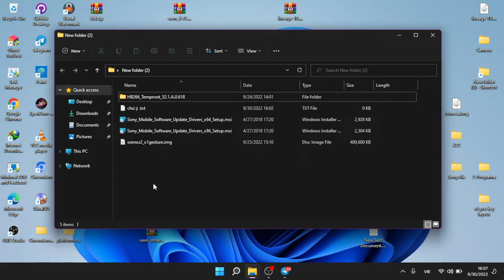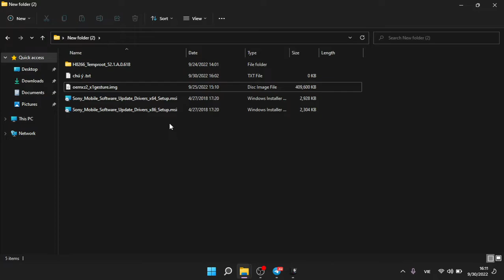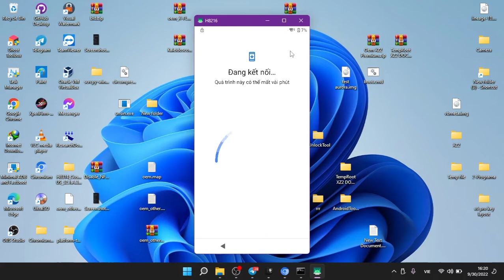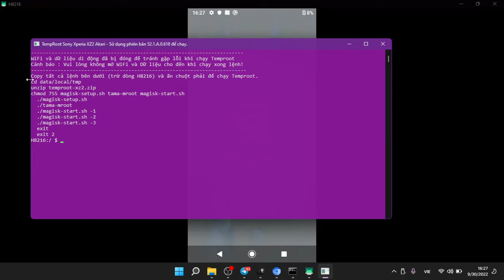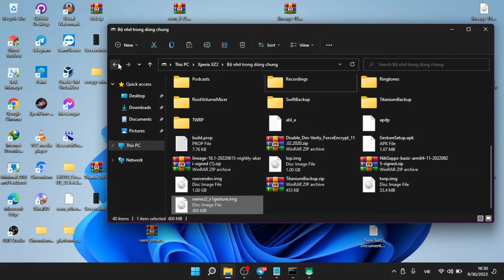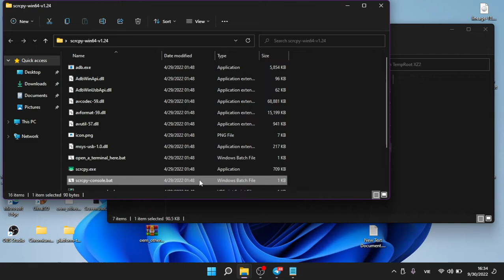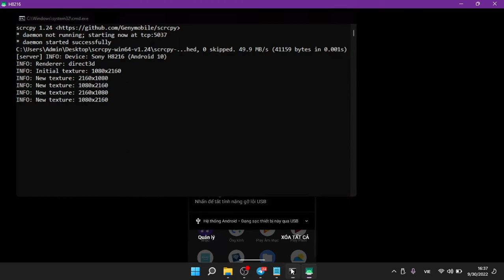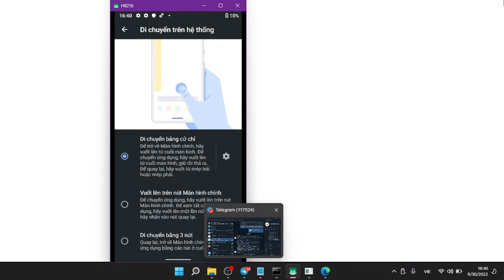Hướng dẫn cài đặt cử chỉ vuốt Android 10 đơn giản, qua Temproot ỔN ĐỊNH cho Sony Xperia XZ2,XZ2P,XZ3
[Sau Khi Flash tệp oem phía dưới, bạn sẽ có cử chỉ vuốt và ứng dụng Remote ADB Shell (Để Temproot không cần máy tính)]

Tải xuống ROM tương ứng với thiết bị của bạn dưới đây :

ĐỐI VỚI NGƯỜI DÙNG THIẾT BỊ DOCOMO. VUI LÒNG CHỜ THÊM MỘT THỜI GIAN NỮA

[Đối với người dùng linux (không phải windows), mở terminal tại thư mục rom, nhập lệnh chmod 777 newflasher.i386 rồi ./newflasher.i386 để flash rom. Để chạy temproot, tải file này về, copy vào thư mục Temproot trong thư mục rom, mở terminal trong thư mục temproot gõ chmod 777 temproot_linux.sh và ./temproot_linux.sh để chạy temproot, bạn không cần cài đặt driver để flash rom trong linux.]

Link ROM Xperia XZ2 Premium 2 SIM H8166_Temproot_52.1.A.0.618:
[Đang cập nhật, hãy quay lại sau !]

Bạn có thể chạy những bản ROM này lên các điện thoại Xperia XZ2,XZ2P,XZ3 bản nhà mạng Softbank/AU hay Quốc tế bình thường